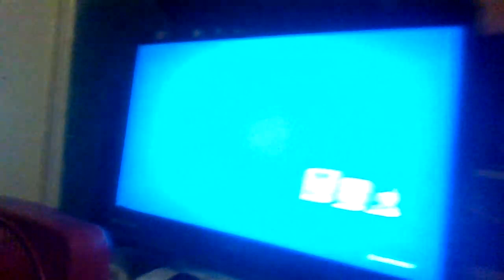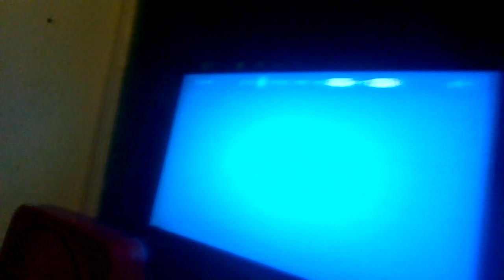GOT TO LEVEL 100!!! IN FORTNITE!!!!!!! And also want to match in the same game